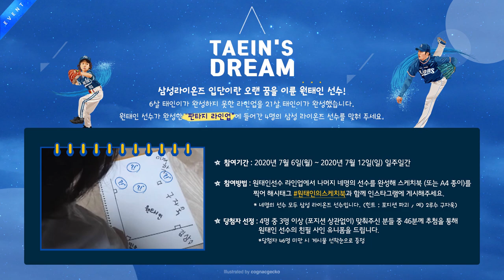[라이온즈tv] Taein’s Dream⭐Come True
Taein’s Dream⭐️Come True
삼성라이온즈 입단이란 오랜 꿈을 이룬 원태인 선수!
6살 태인이가 완성하지 못한 라인업을 21살 태인이가 드디어 완성했다고 하는데...
원태인 선수가 만든 “판타지 라인업” 에 들어간 4명을 찾아라!

🔹참여방법🔹
1️⃣원태인 판타지 라인업의 빈 포지션(3루수, 유격수, 좌익수, 우익수)을 채워서 완성된 라인업을 스케치북 (또는 A4 종이) 에 그려주세요🖊
**투수 원태인/포수 김민수/1루수 김상수/2루수 구자욱/중견수 이재학 고정**
2️⃣라인업 사진을 찍어서 인스타그램에 해시태그 원태인의스케치북 과 함께 게시해주세요
3️⃣4명의 선수 모두 삼성라이온즈 선수입니다. 단, 2루수 구자욱을 탄생시킨 포지션파괴가 있었으니 이점 꼭 기억해주세요!
🔹참여기간🔹
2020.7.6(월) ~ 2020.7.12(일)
🔹당첨자 선정🔹
4명의 선수 중 3명 이상(포지션 상관없이) 맞춰주신 분들 중 추첨을 통해 46분께 원태인 선수의 친필 사인 유니폼을 선물로 드립니다👀
✔ 이밖에 뷰캐넌 선수의 이벤트에 뜨거운 성원을 보내주셔서 감사드립니다! 뷰캐넌 선수에게 보내는 응원메세지는 7월 9일(목)까지 진행될 예정입니다. 많은 참여 부탁드립니다!